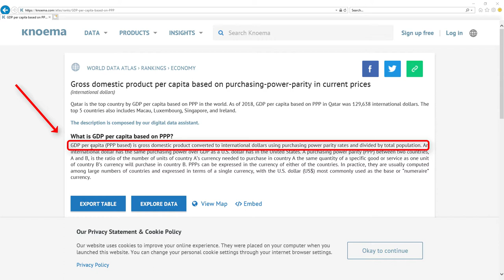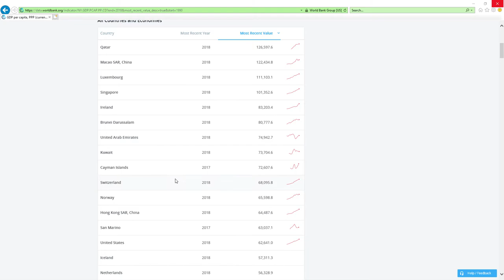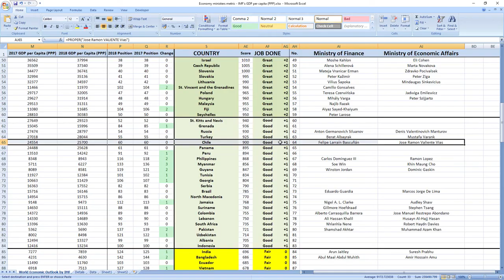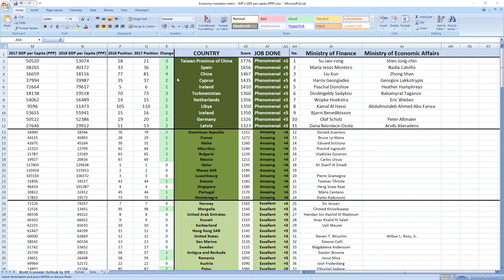Chile: FELIPE LARRAÍN BASCUÑÁN & JOSE RAMON VALIENTE VIAS how GOOD or BAD they were in 2018?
👉 FIND OUT NOW! How GOOD or BAD were Chile ministers in charge of finance and economy Felipe Larraín Bascuñán and Jose Ramon Valiente Vias in 2018?
⬇️ REVEAL the SECRET ⬇️
SECRETS REVEALED: Chile ministers related to finance and economy Felipe Larraín Bascuñán and Jose Ramon Valiente Vias in 2018 performed: GOOD.

TIMESTAMPS:
Metric explanation 0:20
Grades explanation 1:02
Felipe Larraín Bascuñán and Jose Ramon Valiente Vias 2018 performance 1:44
Best ministers 2:33

SUMMARY:
Wanna find out how your ministers in charge of finance and economy Felipe Larraín Bascuñán and Jose Ramon Valiente Vias performed in 2018?

Chile ministers in charge of finance and economy Felipe Larraín Bascuñán and Jose Ramon Valiente Vias in 2018 performed, drumroll: GOOD.

Chile was ranked 60th in 2017 which is mid to high and in 2018 they kept their 60th place.

So as you can see it's GOOD job.

If you now want to see how leader of Chile president Sebastián Piñera performed in 2018 click the link in top right corner.

Bye